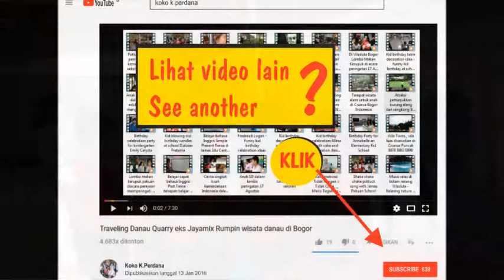Lagu senam pagi anak-anak TK - Pakuan song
12 October 2018
Pakuan song